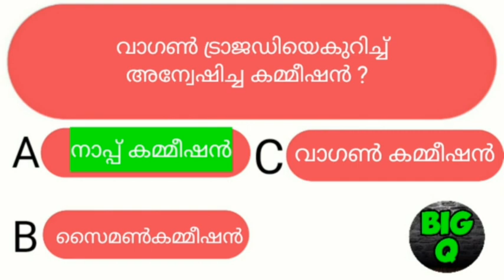KERALA QUIZ QUESTIONS AND ANSWERS IN MALAYALAM, KERALA QUIZ QUESTIONS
Kerala quiz questions and answers in malayalam.kerala quiz questions and answers kerala quiz questions.kerala quiz